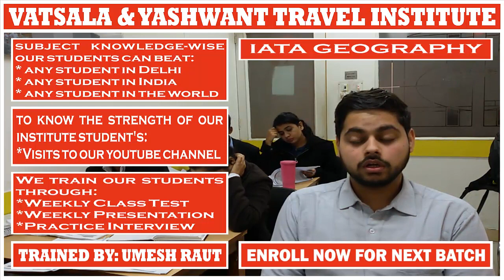IATA GEOGRAPHY | PRESENTATION BY YASH VERMA || For || UMESH RAUT: TRAVEL INDUSTRY TRAINING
# IATA GEOGRAPHY:- As per IATA geography, the world has been divided into three areas:-

* Area – 1 (includes North America + Central America + Caribbean Islands + South America)

* Area – 2 (includes Europe + West Part Asia + Africa)

* Area – 3 (includes Asia excluding west part + Australia & The Pacific)

* Area – 01 has been divided into three sub-areas:-

_North Atlantic
_Mid Atlantic
_South Atlantic

WHICH COUNTRIES COME UNDER “NORTH ATLANTIC SUB AREA”?

* Includes all North America countries excluding Bermuda + Bahamas

WHICH COUNTRIES COME UNDER “MID ATLANTIC SUB AREA”?

* Includes:-

_Bermuda + Bahamas from North America
_Central America
_Caribbean Islands
_Venezuela + Guyana + Surinam + French Guiana + Bolivia + Peru + Ecuador + Colombia + Panama – these 9 countries from South America

INTO WHICH PART FURTHER “MID ATLANTIC SUB AREA” IS DIVIDED?

* Mid Atlantic is further divided into “Region.”

WHAT IS THE NAME OF “MID ATLANTIC SUB AREA” REGION?

* The name of the “Mid Atlantic Sub Area” Region is “Caribbean Area.”

INTO WHICH PART FURTHER “CARIBBEAN AREA” IS DIVIDED?

* Caribbean Area is further divided into “Sub Group.”

WHAT IS THE NAME OF “CARIBBEAN AREA” – SUB GROUP?

* The name of the “Caribbean Area” Sub Group is “Caribbean Islands.”

WHICH COUNTRIES COME UNDER “CARIBBEAN AREA”?

* Includes:-

_Caribbean Islands
_Guyana + Surinam + French Guiana – these three countries from South America

WHICH COUNTRIES COME UNDER “CARIBBEAN ISLANDS SUB GROUP”?

* Includes all countries of the Caribbean Islands

WHICH COUNTRIES COME UNDER “SOUTH ATLANTIC SUB AREA”?

* Includes 5 countries of South America – Brazil + Paraguay + Uruguay + Argentina + Chile

INTO HOW MANY “SUB AREAS” - “AREA – 02” IS DIVIDED?

* Area – 02 has been divided into three sub-areas:-

_Europe – is further divided into four regions
_Middle East
_Africa – is further divided into six regions

WHICH COUNTRIES COME UNDER “EUROPE SUB AREA”?

* Includes:-

_Europe
_Morocco + Algeria + Tunisia – these 3 countries from Africa
_Turkey – this 1 country from Asia

INTO HOW MANY “REGIONS” - “EUROPE SUB AREA” IS DIVIDED?

_Benelux
_Iberian Peninsula
_Scandinavia
_United Kingdom

WHICH COUNTRIES COME UNDER “MIDDLES EAST SUB AREA”?

* Includes:-

_Egypt + Sudan – these 2 countries from Africa
_Syria + Lebanon + Israel + Jordan + Saudi Arabia + Yemen + Oman + Uae + Qatar + Bahrain + Kuwait + Iraq + Iran – these 13 countries from Asia

WHICH COUNTRIES COME UNDER “AFRICA SUB AREA”?

* Includes all countries of Africa except:-

_Morocco + Algeria + Tunisia – shifted to Europe
_Egypt + Sudan – shifted to the Middle East

INTO HOW MANY “REGIONS” - “AFRICA SUB AREA” IS DIVIDED?

_Central Africa
_Eastern Africa
_Indian Ocean Islands
_Libya
_Southern Africa
_Western Africa

INTO HOW MANY “SUB AREAS” - “AREA – 03” IS DIVIDED?

* Area – 03 has been divided into four sub-areas:-

_South Asian Sub Continent
_Japan & Korea
_South West Pacific

# TRAVEL AND TOURISM COURSE:

4 Months Of Job-Oriented Classroom Training Course In Delhi For The Students Who Want To Make An International Carrier In Airline + Multinational Travel Company + Travel Agency

Regards,